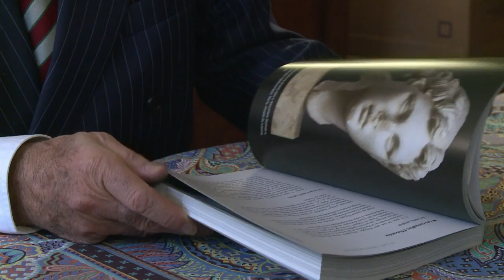C'est la crise? Petrossian lance sa boîte de 10kg de caviar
Malgré la crise, la gastronomie de luxe se porte bien et le caviar fait partie des produits qui ont de l'avenir. D'ailleurs, la marque Petrossian vient de lancer une boîte de 10 kg de caviar, pour une valeur de plus de 100 000 euros! Durée: 02:01